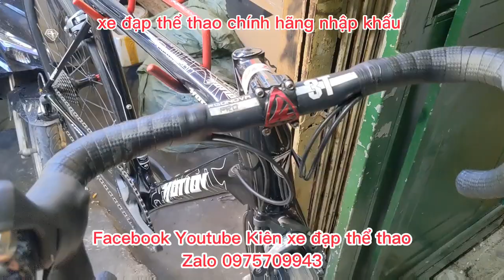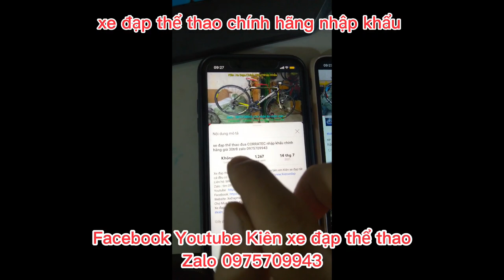Xe đạp đua thể thao full Carbon NOTION HALO cấu hình siêu chất giá 28tr8 zalo 0975709943